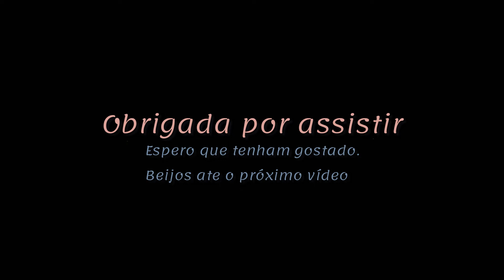Nosso Lanche da Tarde -Pão Doce de Leite Condensado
*Pão doce
Ingredientes:
3 ovos
1 caixa de leite condensado
1 xícara de óleo (200ml)
300 ml de água morma
2 saches de fermento biológico seco ou 2 colheres de sopa
1 quilo de farinha de trigo sem fermento
* Calda
Leite condesado
Água ou leite de coco